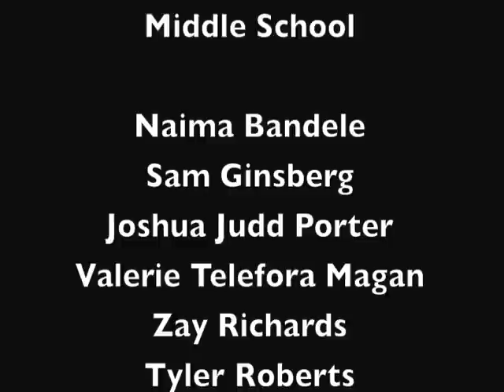Integrity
Brooklyn Friends Middle School Video Production class presents a short film about learning integrity the hard way. This film features an original sound track written and performed by the Middle School jazz band.  Bridge Film Festival 2012 Narrative Film Entry

Mission Statement
The Bridge Film Festival provides a forum for dialog, learning, and exchange of ideas of commonality and diversity.  Serving student filmmakers across an international network of Quaker educational institutions, the festival is committed to nurturing purposeful filmmaking that communicates messages of conscience.  Guided by the Quaker principles of truth, community, equality and peace, the festival gives voice to student expression and recognizes creative achievement.